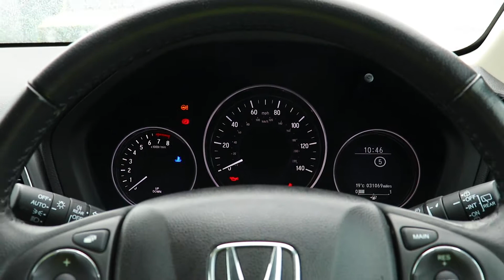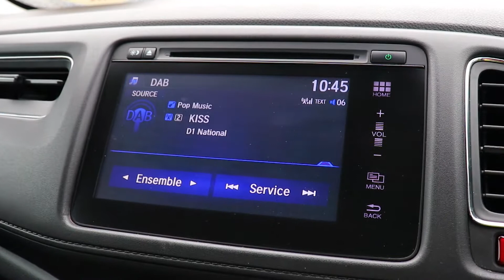HONDA HR-V 1.5 i-VTEC SE 5dr 2016 - Eastbourne Motoring Centre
This Honda is packed with technology, both inside and outside of the car. It includes rear & front parking sensors, dual zone climate control, touch screen infotainment and auto lane keep assist, to name only a few.

Available to purchase outright, hire purchase or personal contract purchase. Making owning a quality used car easier than ever, for any budget.